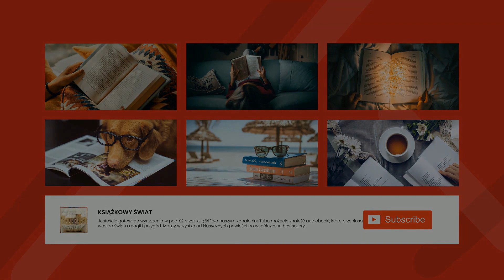Dziwne losy Jane Eyre - Rozdział VII - Charlotte Brontë | Audiobook Całość!